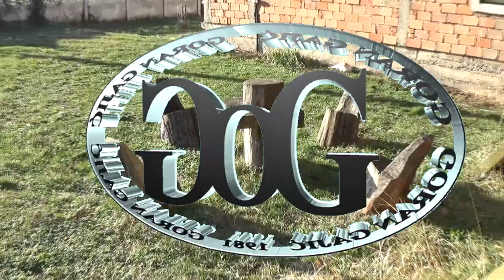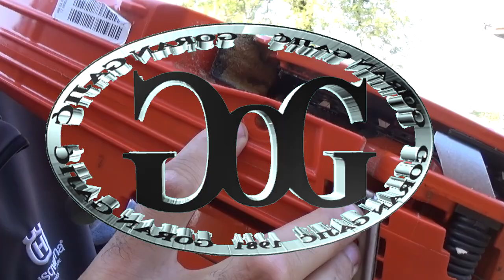STOLICE OD TRUPACA - GORAN GAJIĆ SELO PLANA - OPŠTINA PARAĆIN - SRBIJA Internet HD1080p 59.94 fps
HUSQVARNA 545 - STOLICE OD TRUPACA HD VIDEO SNIMIO I MONTIRAO GORAN GAJIĆ IZ PLANE KOD PARAĆINA U SRBIJI. ZAHVALJUJEM SE YOUTUBE ČELNICIMA NA DOZVOLJENOM EMITOVANJU SLEDEĆE MUZIKE U OVOM VIDEU :
1. DŽINGL : DETOUR STING - GUNNAR OLSEN ;
3. LESLIE`S STRUT - JOHN DELEY ;
4. OPENING NIGHT - JASON FARNHAM ;
5. HIT MY SOUL - SILENT PARTNER ;
6. LUNAR LANDING - SILENT PARTNER ;